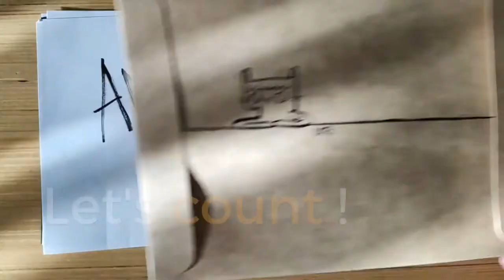Playground | "An education in a physical world" (P-02)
From the playground classroom at catsartschool.com,
"An education in a physical world" (P-02)

..a gift of touch

Materials used:
• gouache
• water-soluble graphite
• synthetic paintbrush
• sable paintbrush
• graphite clutch pencil
• eraser putty
• coloured pencils
• felt tip calligraphy pen
• brush pen
• correction tape
• gold marker
• charcoal pencil
• x-acto knife